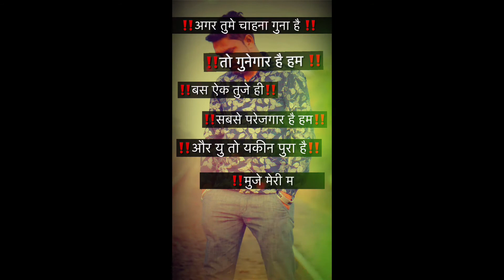Gujju comedy king